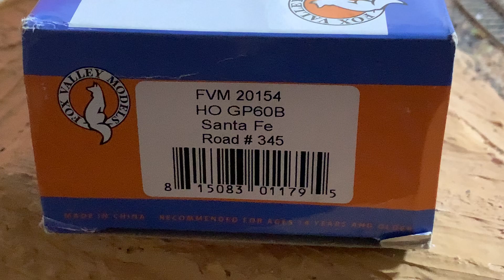HO Scale Fox Valley GP60B B unit no cab DC or DCC Diesel Locomotive SANTA FE 345